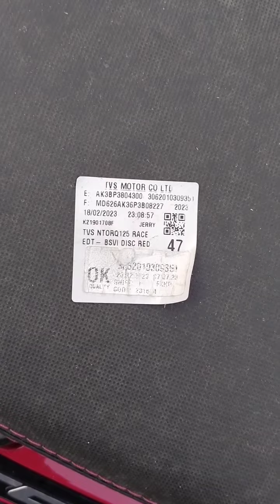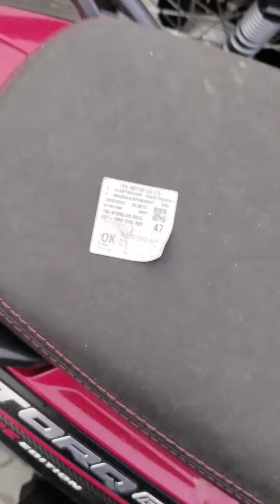सबी TWO Wheeler कंपनी के राज खोल दूंगा सोचा भी नहीं होगा किसी ने कि ऐसा भी होता है लोगो के साथ ?